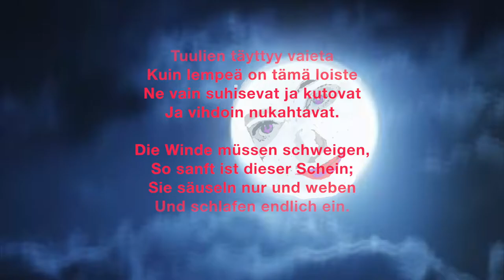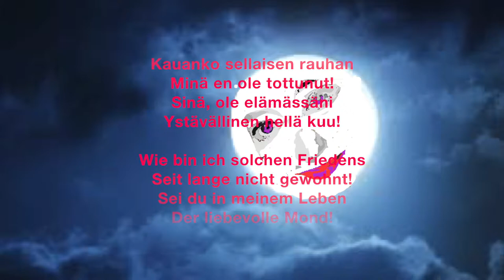Theodor Storm / Diyarî San - Kuutamo (Mondlicht)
Mondlicht
Wie liegt im Mondenlichte
Begraben nun die Welt;
Wie selig ist der Friede,
Der sie umfangen hält!

Die Winde müssen schweigen,
So sanft ist dieser Schein;
Sie säuseln nur und weben
Und schlafen endlich ein.

Und was in Tagesgluten
Zur Blüte nicht erwacht,
Es öffnet seine Kelche
Und duftet in die Nacht.

Wie bin ich solchen Friedens
Seit lange nicht gewohnt!
Sei du in meinem Leben
Der liebevolle Mond!

Theodor Storm

Kuutamo
Miten kuutamossa
Mataa maailma haudannut!
Kuinka iloinen on rauha
Joka pitää sitä halannut!

Tuulien täyttyy vaieta
Kuin lempeä on tämä loiste
Ne vain suhisevat ja kutovat
Ja vihdoin nukahtavat.

Mikä päivän lämmössä ei
havahdu kukoistukseen
Se avaa maljansa
Ja tuoksuu yöhön

Kauanko sellaisen rauhan
Minä en ole tottunut!
Sinä, ole elämässäni
Ystävällinen hellä kuu!

Theodor Storm